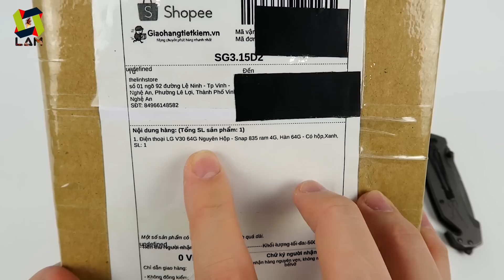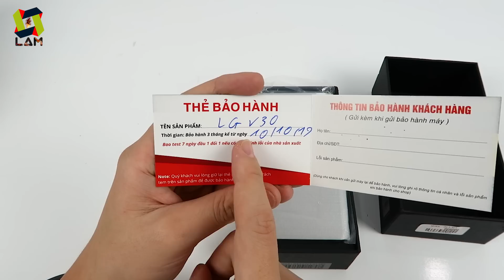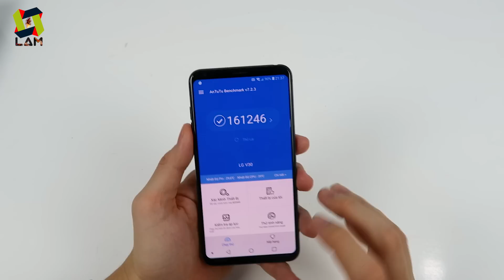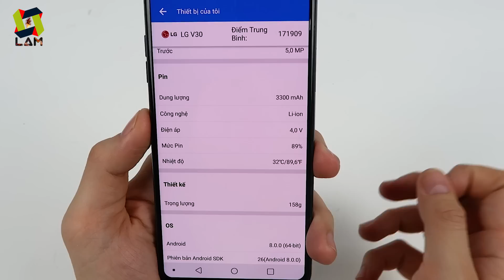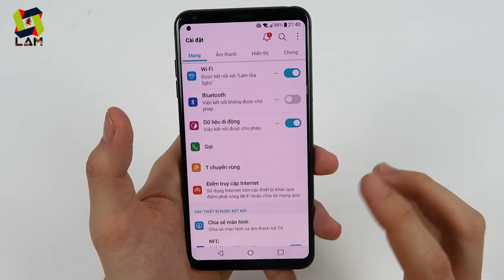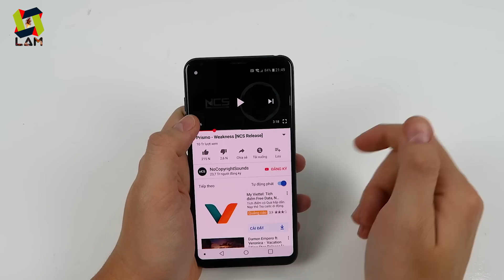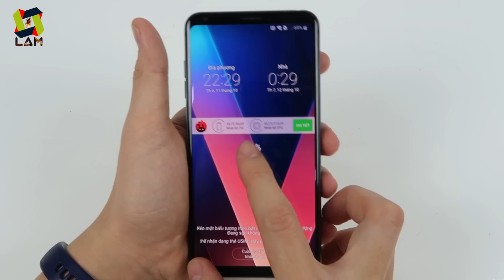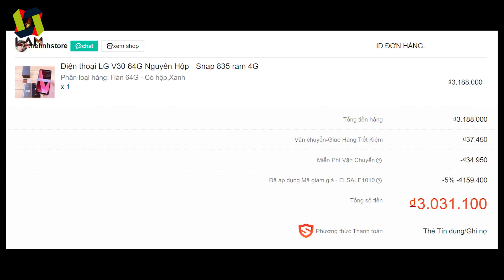Mở hộp LG V30 ThinQ giá 3tr đặt trên LAZADA, SHOPEE. Bá chủ phân khúc rồi | MUA HÀNG ONLINE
Lại một chiếc điện thoại nữa quá ngon trong tầm giá em nó. Chỉ với 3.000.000đ, bạn đã có con chip Snapdragon 835, mạnh mẽ nhất 2 năm trước. Ngoài ra, nó còn có các công nghệ đi kèm rất là ngon như: Chống nước IP68, màn hình 2k+
Nói đến đây thôi thì đã thấy hào hứng mà muốn hốt ngay 1 em về rồi.

lg
lg v30
v30 thinq
v30 hàn
v30 mỹ
v30 snapdragon 835
lg g7
motorola z2
sharp aquos 605sh
test game
lg v30 test camera
lg fake
mở hộp
review
unbox
cái kết
đắng lòng